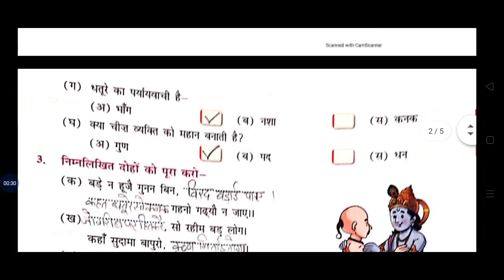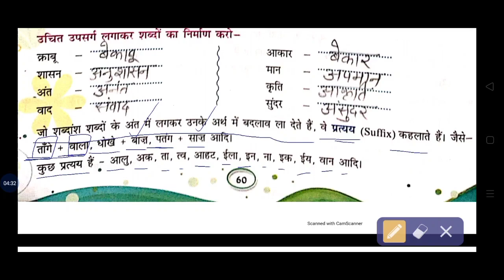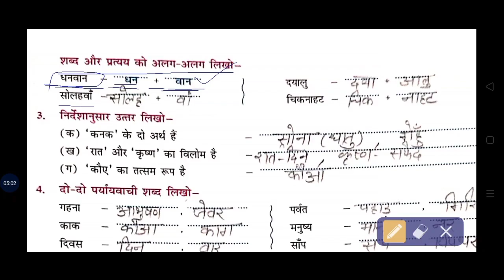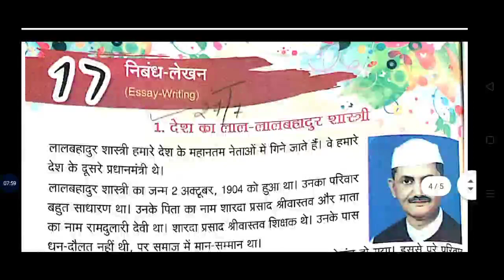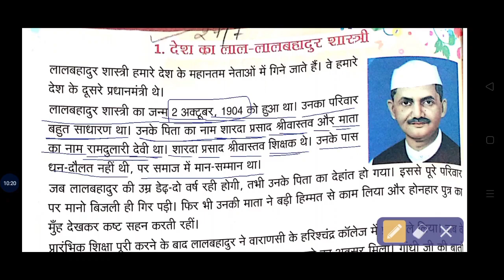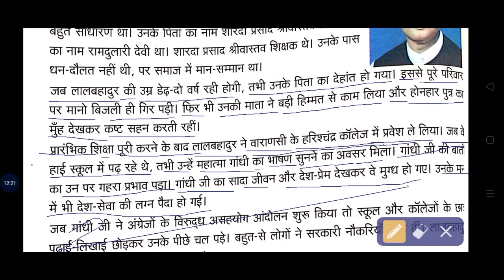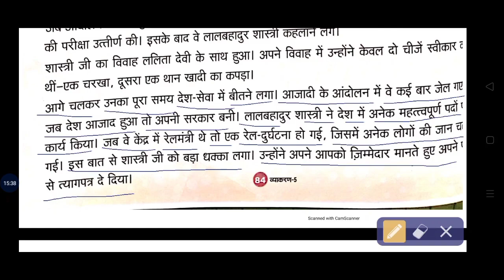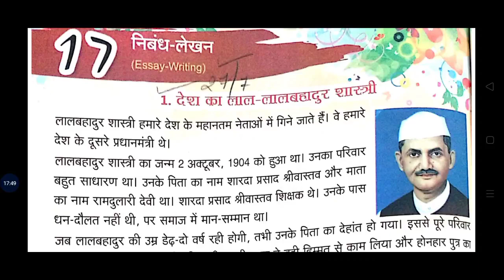CLASS 5TH HINDI LESSON 10, ESSAY (14may)